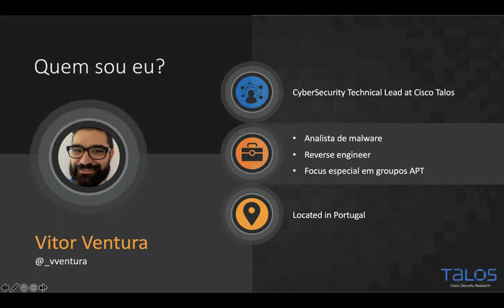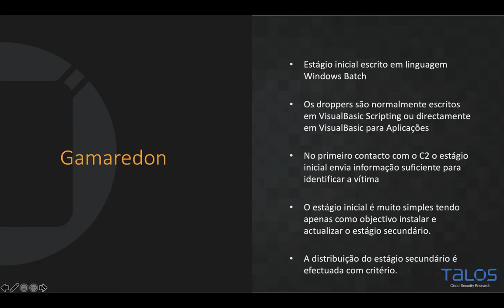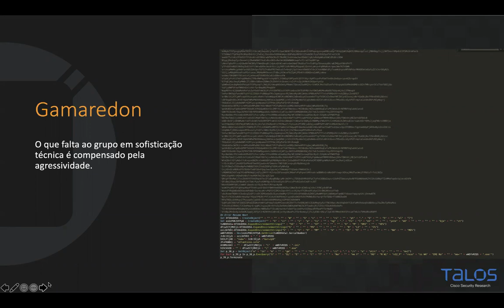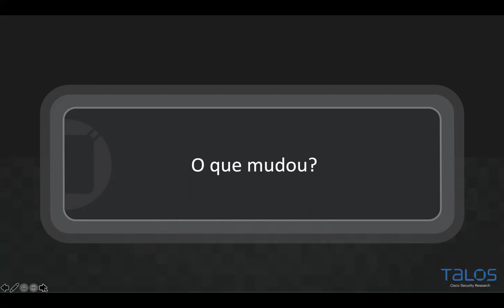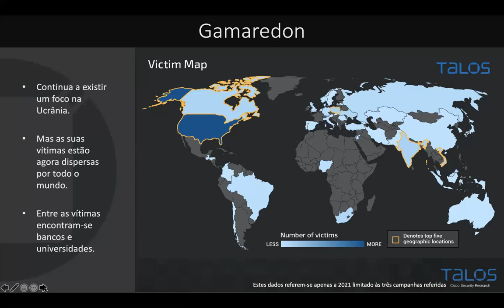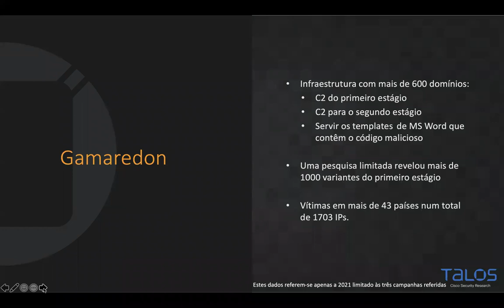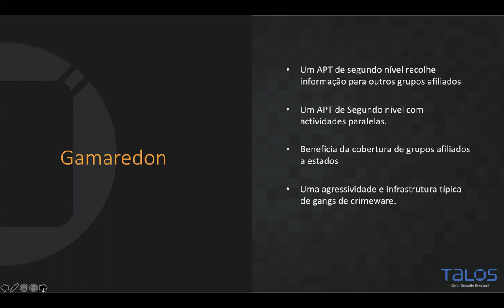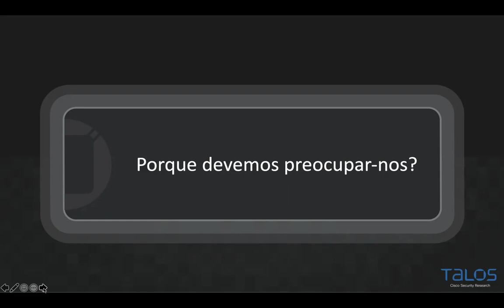Gamaredon - Um APT atípico, por Vítor Ventura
Desde a sua descoberta há vários anos, o grupo Gamaredon foi associado a grupos pró-russos que visam instituições Ucranianas em vários artigos publicados por companhias de cibersegurança. No entanto a análise efetuada a campanhas mais recentes mostrou que este grupo tem atualmente uma victimologia mais abrangente do que quando foi originalmente exposto. Nesta apresentação falarei sobre as técnicas, ferramentas e procedimentos deste APT e como elas não se enquadram na definição tradicional de APT.